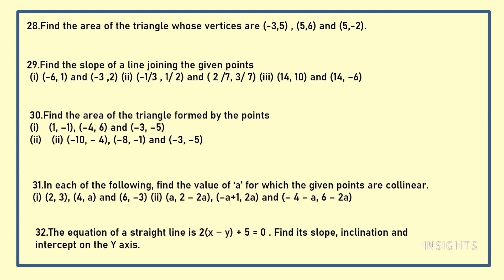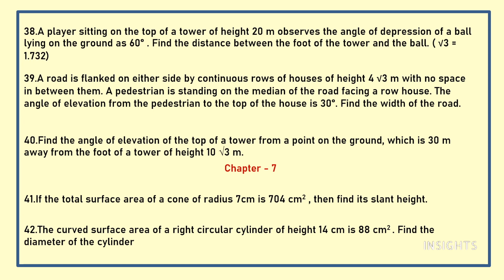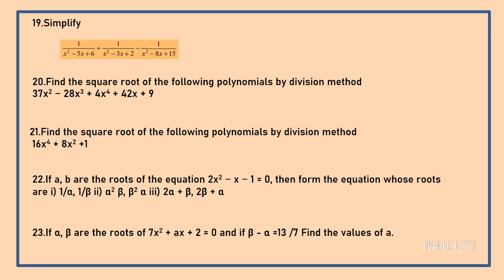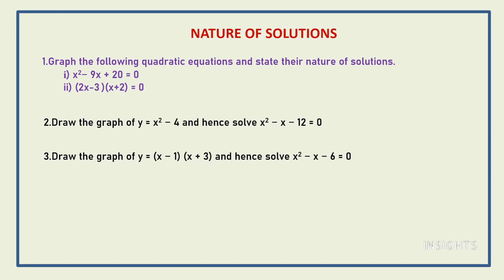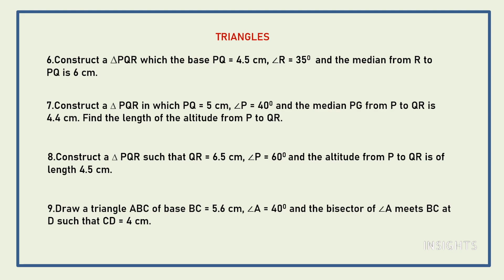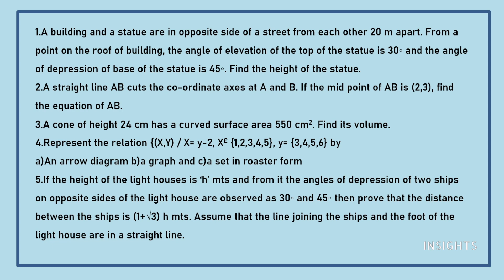10TH MATHS - IMPORTANT QUESTIONS - TAMILNADU STATE BOARD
Dear students, through this video I will be sharing pro tips for studying smart and not hard.These tips will help you to read faster, easily  and remember the content .Score more marks in  Maths by following these techniques .

5/85, III Main Road, Otteri Extension, Vandalur, Chennai- 600 048

INSIGHTS
Maths , important questions, class 10 , tamilnadu state board, public exam, study tips